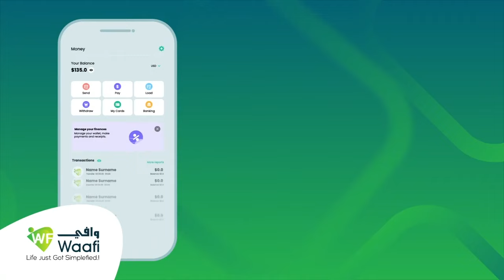Golaha Wasiirada ee Xukuumadda Soomaaliya ayaa mushaharkoodii bishan ku taageeray dagaalka ka dhanka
Golaha Wasiirada ee Xukuumadda Soomaaliya ayaa mushaharkoodii bishan ku taageeray dagaalka ka dhanka ah kooxda AS.